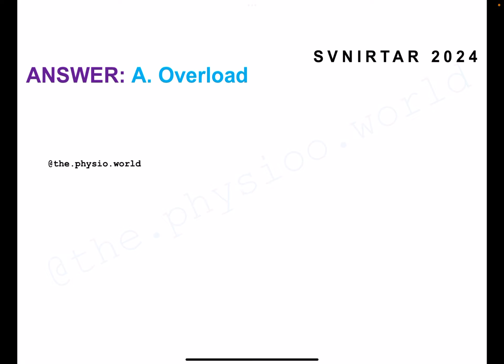SVNIRTAR MPT Entrance 2024 QUESTION NUMBER-12 answer with concept.